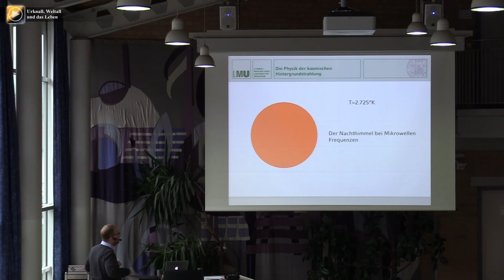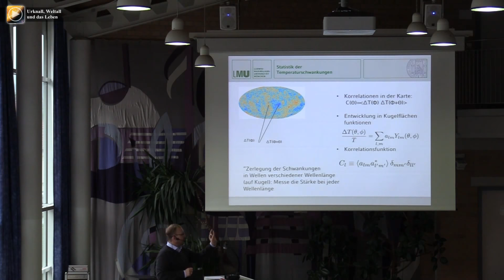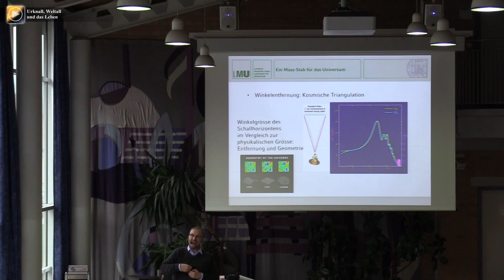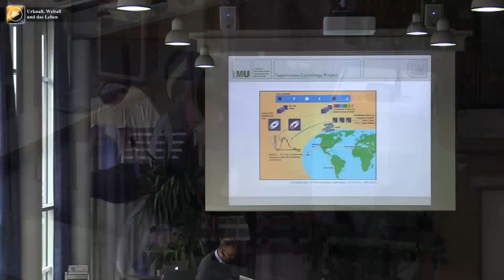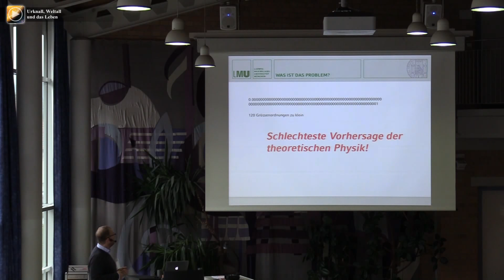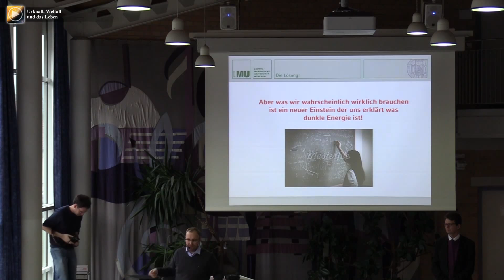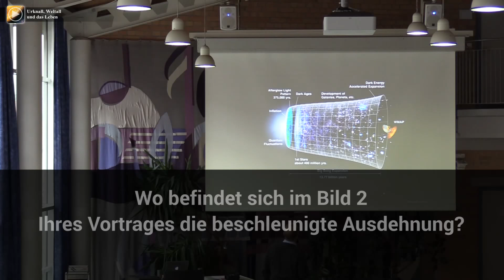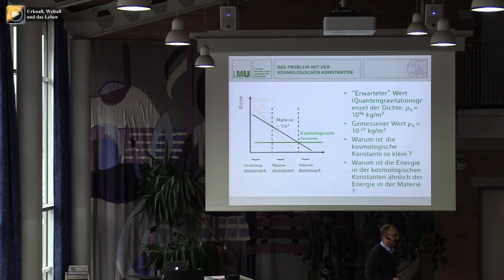Urknall, Hintergrundstrahlung und Expansion (2/2) • Live im Hörsaal | Jochen Weller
Teil 2 des Vortrags von Jochen Weller im 41. Edgar-Lüscher-Seminar in Zwiesel - inklusive Fragerunde. Der theoretische Astrophysiker Weller (LMU München) erläutert das aktuelle kosmologische Weltbild. Dabei setzt er Schwerpunkte im frühen Universum, der Kosmischen Hintergrundstrahlung, der Dunklen Materie und der Dunklen Energie.